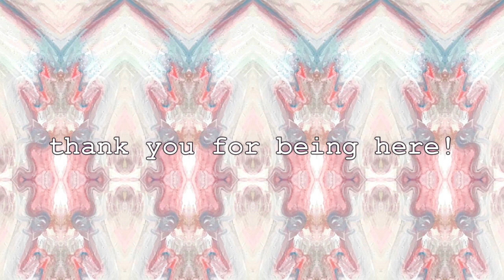yoga stretch and meditation on global healing* with nicole ashley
gentle yoga stretch to wake up feeling yummy in your body. let's work through this static, achey, 'i don't know what the hell is going on' feeling and transmute to light and self love, finishing with a sweet meditation projecting this love and healing to the world around us!